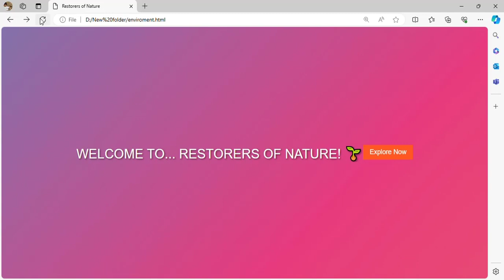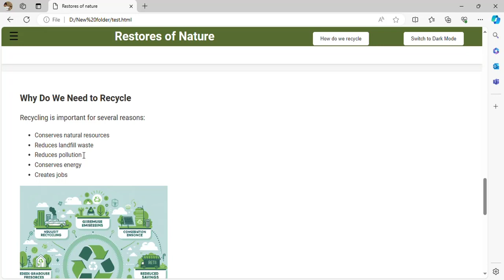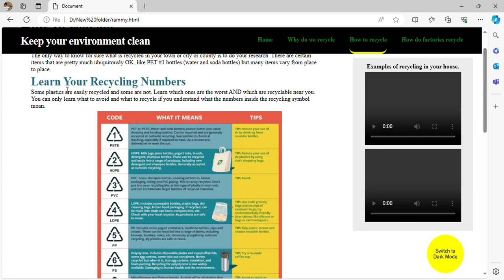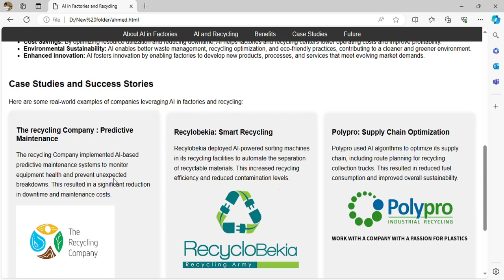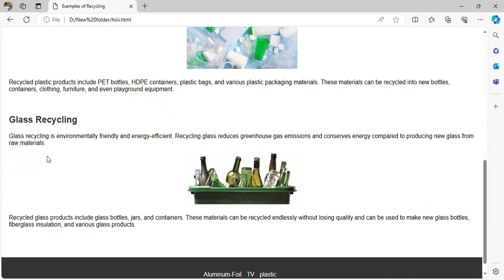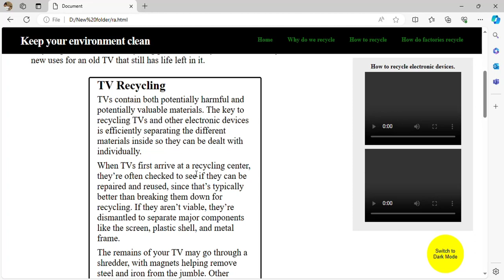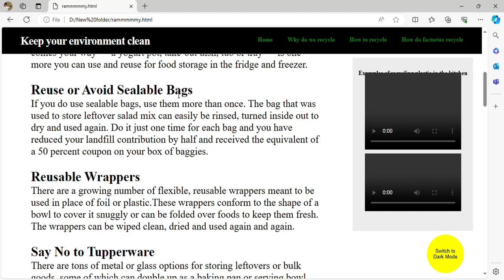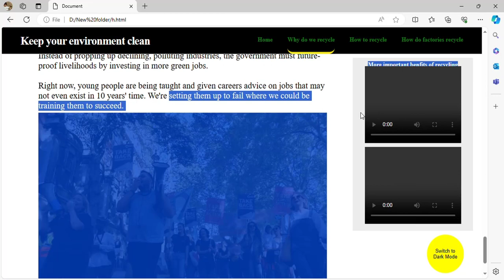Restorers of Nature - Website